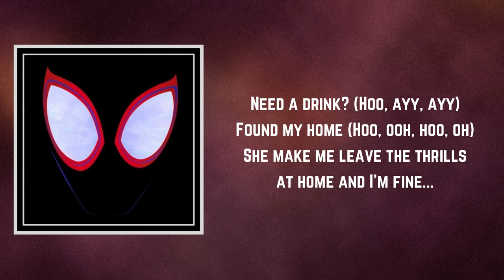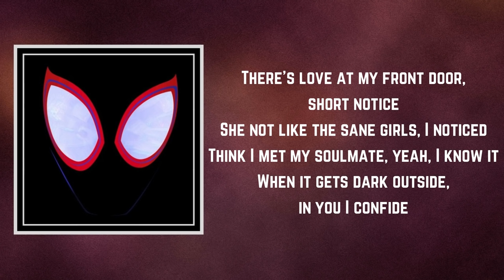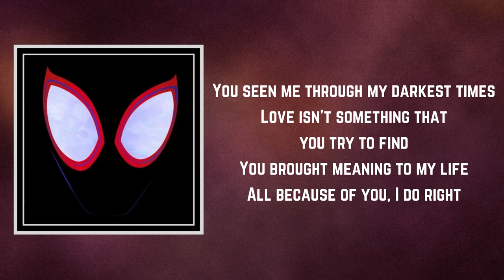Juice WRLD - Hide (Lyrics) feat. Seezyn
Hide by Juice WRLD
Album: Spider-Man: Into the Spider-Verse (Original Motion Picture Soundtrack)

Hide Lyrics:

Need a drink? (Hoo, ayy, ayy)
Found my home (Hoo, ooh, hoo, oh)
She make me leave the thrills at home and I'm fine...

Really think I found my home, shorty made me feel at home
She made me leave the thrills at home and I'm fine with it
She really made me lose control, I'ma let my love unfold
We're just two lost souls, but we're fine with it

There's love at my front door, short notice
She not like the sane girls, I noticed
Think I met my soulmate, yeah, I know it
When it gets dark outside, in you I confide
You help me face my demons, I won't hide, hide
Girls like you are hard to find
I hope you don't mind, if I give you the time of your life, life, life

Life is not the same with your pictures in my frame
Now that you're here, I want nothing to change
You pick me up when I'm down, I need you around
You seen me through my darkest times
Love isn't something that you try to find
You brought meaning to my life
All because of you, I do right
Because of you, I have a purpose
Fight for the world because you're worth it